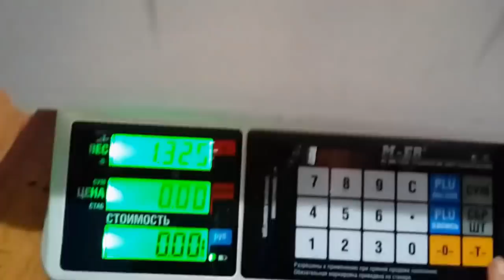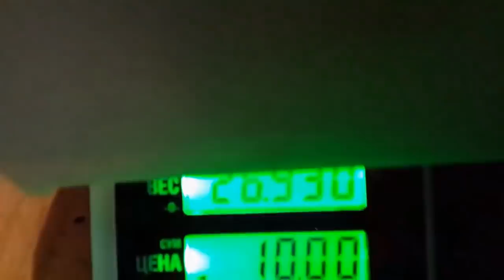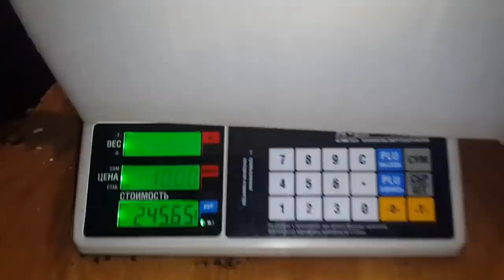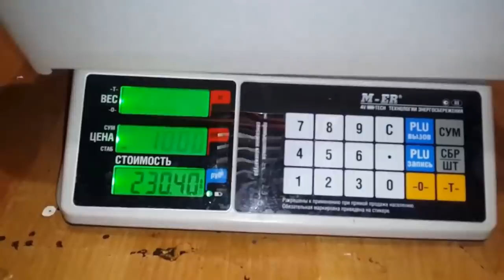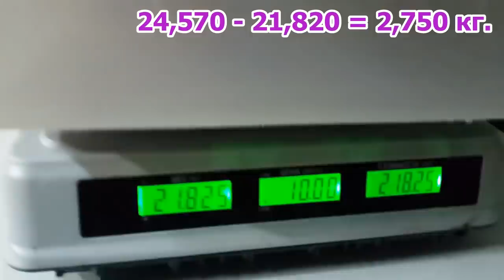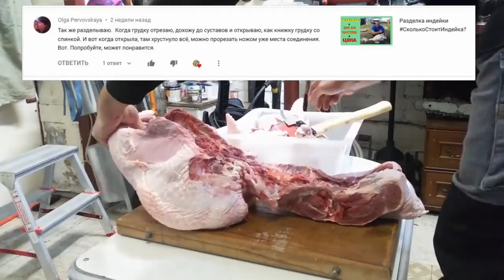Бройлерная индейка Хайбрид Конвертер 27 кг в 7 месяцев.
Видео о бройлерной индейке Хайбрид Конвертер. Забой индейки в 7 месяцев. Вес наших индюков в 7 месяцев живым весом и тушкой. Сравним веса последней индейки в этом сезоне. По вопросам инкубационного яйца пишите на почту или в группу в контакте. Муз.поддержка: автор В.Медведев — "Птица белого пера".